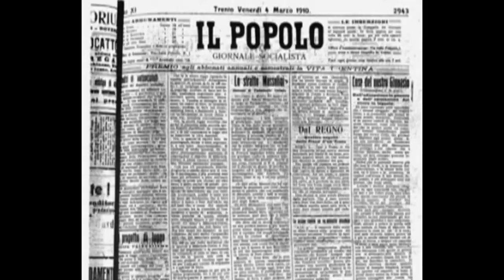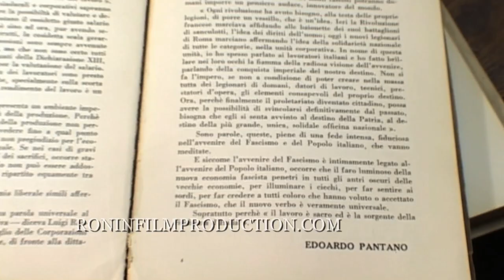L'ULTIMO ESPLORATORE RAIMONDO FRANCHETTI E IL MINISTRO RAZZA clip 3